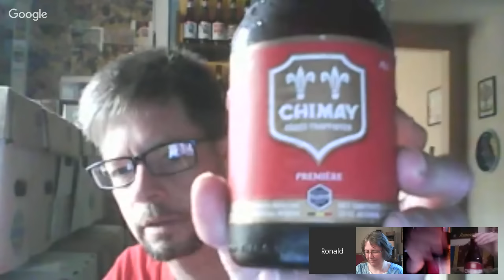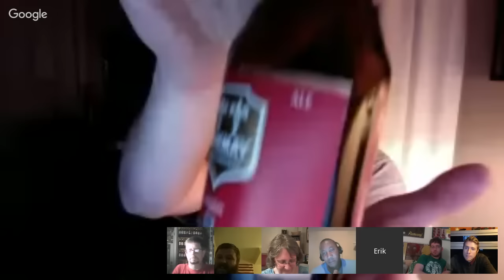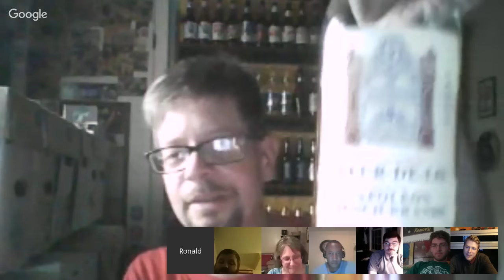Examine Chimay Première (Red)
7% alcohol. Brewed in Belgium.

"The Chimay Première is the oldest of the Chimays. Its coppery color and sweet, fruity taste make it a particularly tasty dark ale.
The Chimay Première comes in 330 ml and 750 ml bottles, and on tap."